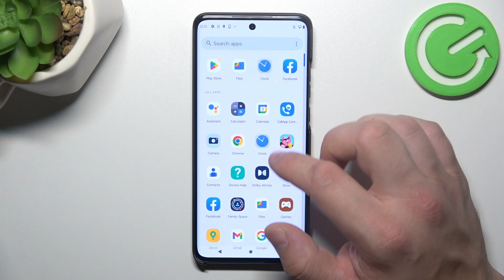How to Find the Recycle Bin on MOTOROLA Edge 40 Neo - Trash Bin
Discover the power of data management on MOTOROLA Edge 40 Neo! Join us in this tutorial to explore how to access the recycle bin on your device. Uncover the ability to recover and manage deleted items with our step-by-step guide.

How to find the trash bin on MOTOROLA Edge 40 Neo? How to access deleted files and photos on MOTOROLA Edge 40 Neo? How to restore files on MOTOROLA Edge 40 Neo? How to recover deleted photos on MOTOROLA Edge 40 Neo?